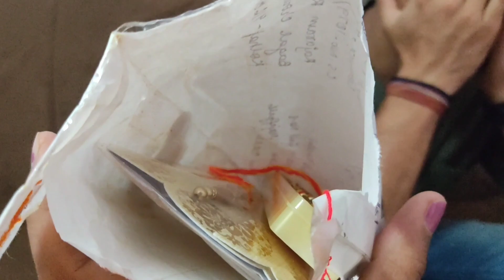Rakhi ki Shopping